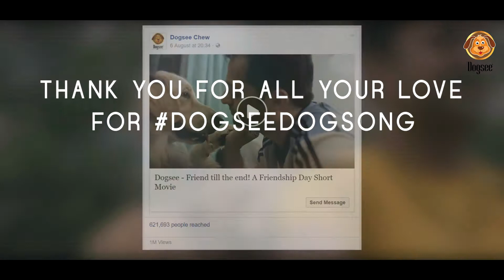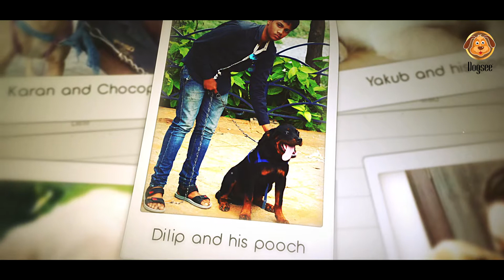DogseeDogSong - Cute dog photos & videos compilation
Thank you all for making the DogseeDogSong video a phenomenal success. Presenting to you a crowdsourced video to remember and moments to cherish, now and forever...